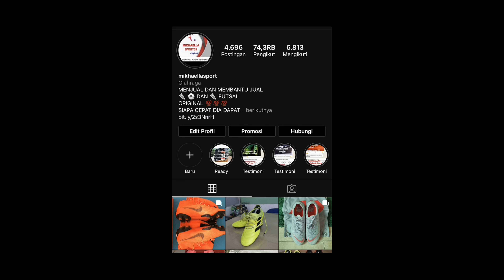SEMI FINAL LIGA MATAHARI : ANA FC VS CIBER FC